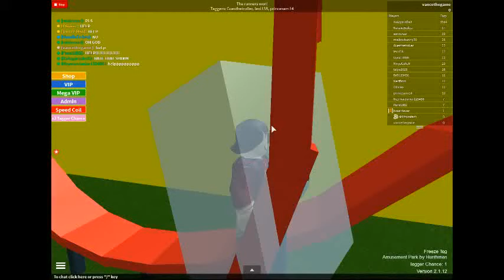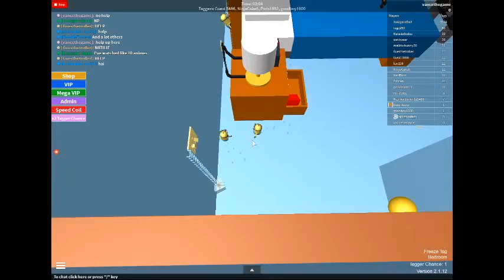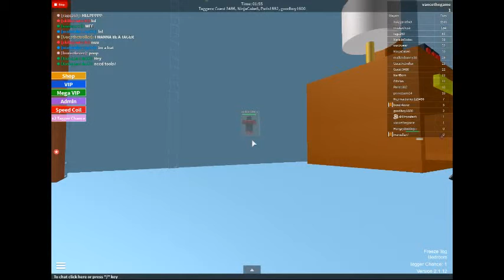My Edited Video